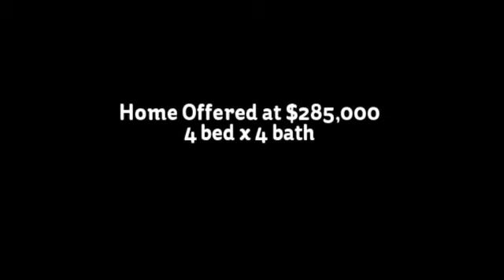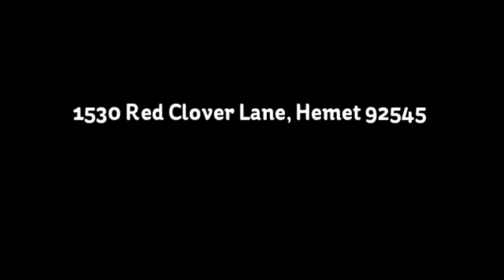Lake Front Home...Willow Walk Community, Hemet